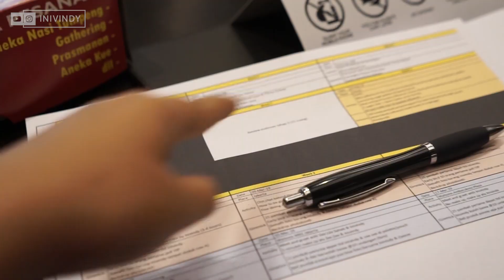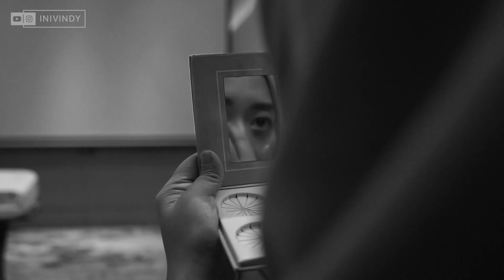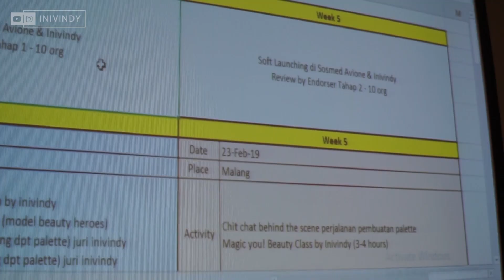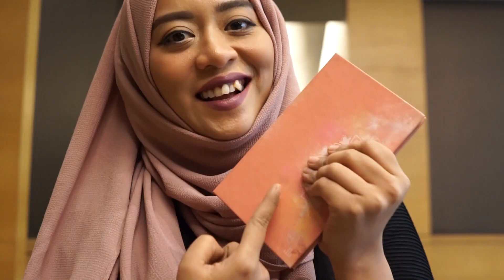KEJUTAN DARIKU DI 2019!! 😭😭😭 MO NANGIS RASANYA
Pengalaman pertama bagiku berkolaborasi dengan suatu brand.. dan kali ini brand nya nge “IYA- IN isi palletenya apa aja” dan designnya pun pake konsep sendiri dan didesign sendiri.. makasi temen2 yang udah support... HAYOO TEBAK KIRA-KIRA AMA BRAND APA NIIII...